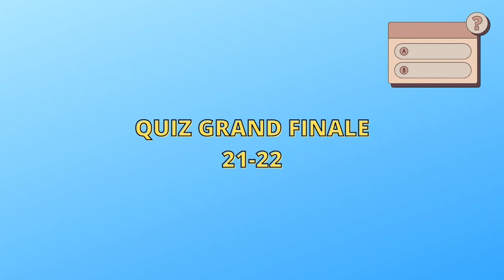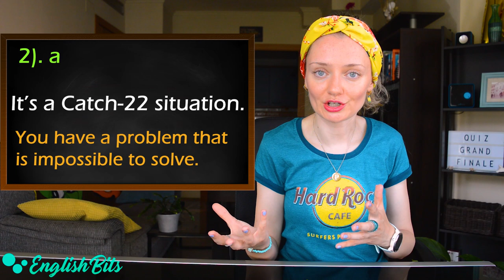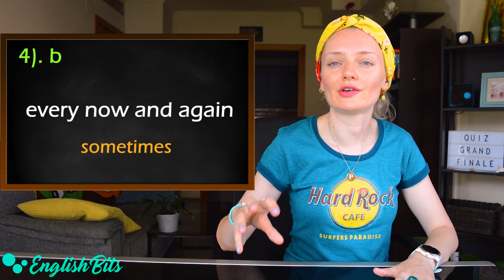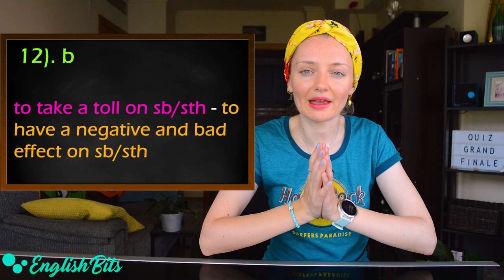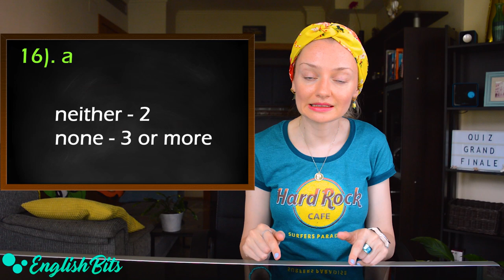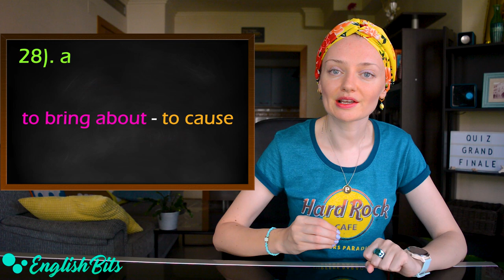Take this quiz grand finale to review what we learned in 21-22! 🏆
In today's grand finale quiz we're going to test what we've learned together throughout the fifth season! ⭐
Break a leg and share your score with me, please! 🍀🤞

Time codes ⏰

1). Questions: 0:52
2). Solutions: 6:22

Videos mentioned in this English Bit 🤓

Prime Video 🎥

My favorites 😍

englishbits_